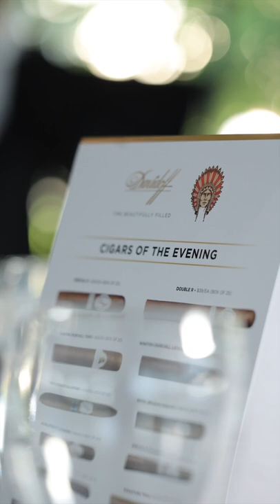Davidoff Cigar Dinner Event June 2022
Tobacconist of Greenwich hosted annual Davidoff Cigar dinner at the Tamarack Country Club in Greenwich, CT on June 8, 2022. The event included Davidoff Cigars, Lucky Lobster, Sabrett Hot dogs, luxury cars and watches.